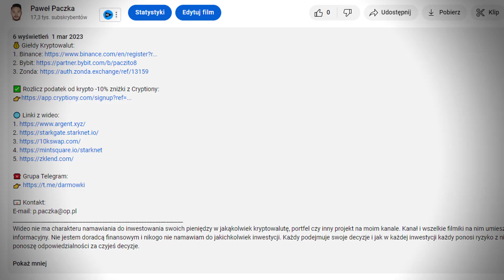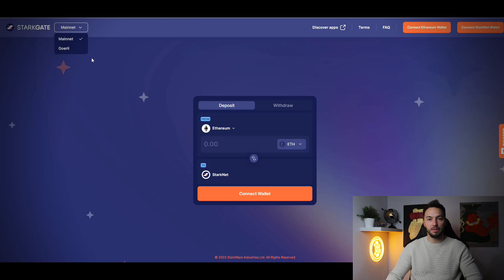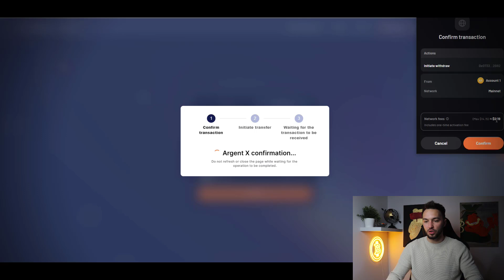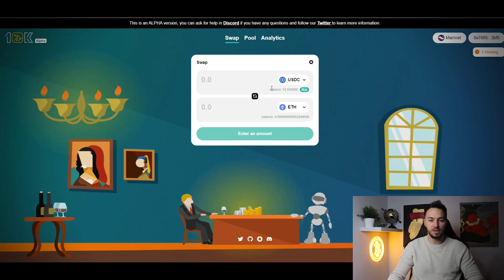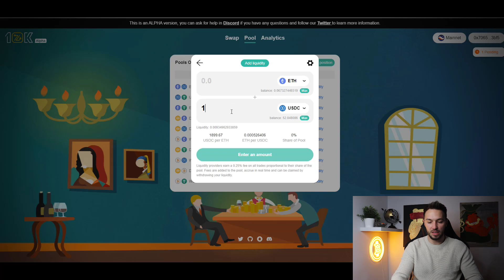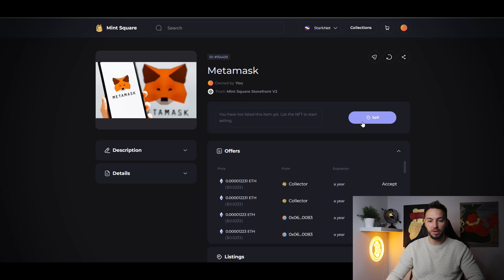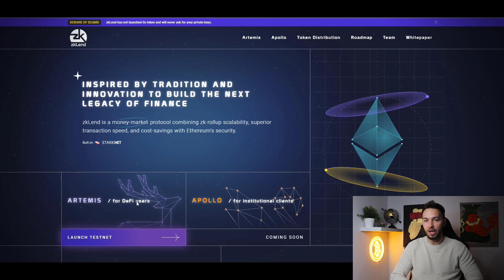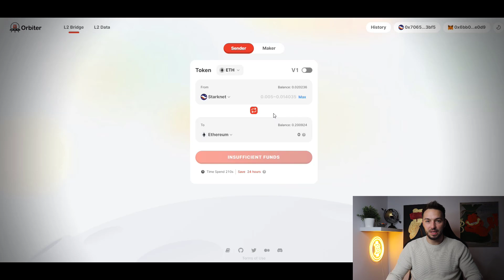🚀Starknet Airdrop 2023 🔥 PORADNIK Krok Po Kroku Jak Otrzymać